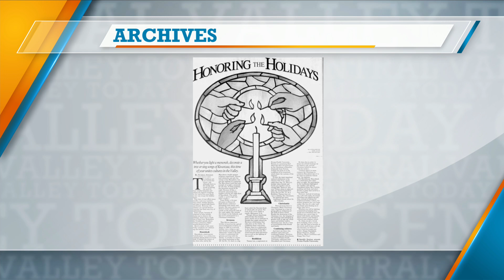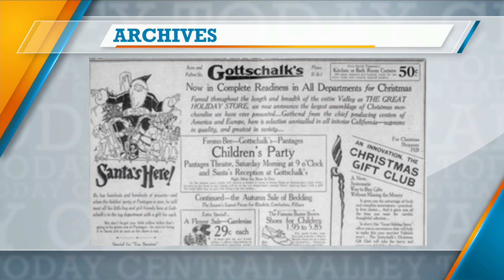Central Valley Today! Fresno County Historical Society